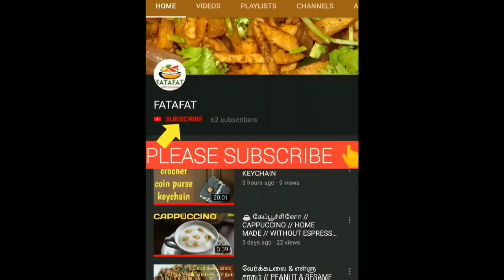WHEAT PAROTTA RECIPE / கோதுமை பரோட்டா / கோதுமை பரோட்டா செய்வது எப்படி? / WHEAT PAROTTA AT HOME